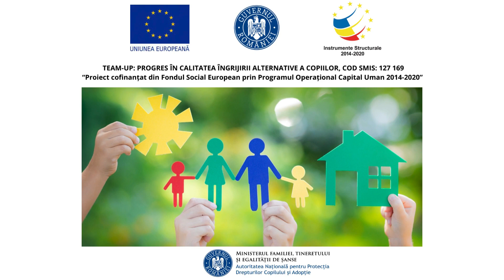Vocea asistenților maternali - testimoniale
„TEAM-UP: Progres în calitatea îngrijirii alternative a copiilor” este cel mai mare proiect în domeniul serviciilor sociale, cu o finanțare de peste 500 de milioane de euro și, totodată, unul dintre cele mai importante proiecte în ceea ce privește investiția în resursa umană. Proiectul este cofinanțat din Fondul Social European prin Programul Operațional Capital Uman 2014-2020 și implementat de ANPDCA în calitate de beneficiar, în parteneriat cu cele 47 de Direcții Generale de Asistență Socială și Protecția Copilului de la nivelul județelor și sectoarelor municipiului București.
Rezultatele proiectului
 S-a creat o rețea dezvoltată de asistență maternală. DGASPC-urile din întreaga țara au recrutat, format, atestat și angajat aproape 4000 de asistenți maternali.  Aceștia au avut în îngrijire, în această perioadă, peste 7000 de copii.

 S-au plătit cheltuieli salariale aferente remunerației asistenților maternali existenți în sistem din 2014 până în anul 2018, iar din 2019 până în 2023 a celor nou angajați prin proiect;

 S-a creat o platformă digitală de tip e-learning dedicată asistenților maternali. Utilizarea platformei nou create va conduce la uşurarea procesului instructiv educativ prin însuşirea unor procese de învăţare active şi autonome, creşterea interesului asistenţilor maternali pentru instruire, crearea unor medii noi de învăţare formală sau nonformală, individuală şi în grup.

 S-au achiziționat și s-au distribuit 15.000 de tablete destinate întregii rețele de asistență maternală, dar și altor profesioniști, pentru accesarea platformei digitale. Atât tabletele achiziționate, cât și platforma digitală pot fi utilizate ca și resurse pentru formarea profesională continuă a asistenților maternali și a altor profesioniști.

 S-au elaborat și diseminat 17 proceduri de lucru, dar și codul de etică al asistentului maternal. Dezvoltarea acestor proceduri a fost realizată luând în considerare cadrul legal relevant pentru tema fiecărei proceduri elaborate, în urma unui proces ce a cuprins două runde de consultări cu reprezentanți ai DGASPC din serviciile de asistență maternală.

 A fost derulat un program de formare profesională a tuturor asistenților maternali, angajați la nivelul DGASPC, primul de o astfel de anvergură, care a implicat oferirea unor informații și instrumente de lucru unitare pentru toți acești profesioniști, fiind sprijiniți pentru a înțelege nevoile particulare ale copiilor care intră în sistemul de protecție specială.

 Conținutul cursurilor a fost structurat pe 8 module și a inclus aspecte referitoare la integrarea copilului în familia asistentului maternal și în viaţa socială, asistarea lui în procesul educațional și asigurarea unei relaţii armonioase cu familia naturală sau de adopţie.

 S-au organizat cursuri de formare pentru peste 11 mii de asistenți maternali. Cursurile au fost organizate pentru toți asistenții maternali atestați existenți în sistemul de protectie specială, indiferent dacă aceștia au fost recrutați în cadrul proiectului ori erau parte a rețelei existente la momentul demarării proiectului.